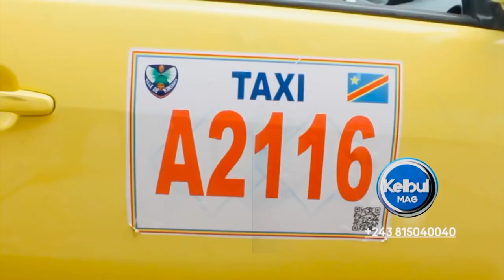KELBUL MAG DU 3/10/20: LA POLICE Bakangi 800 Criminels KULUNA naba Machette & Armes, Bazo Boma Batu